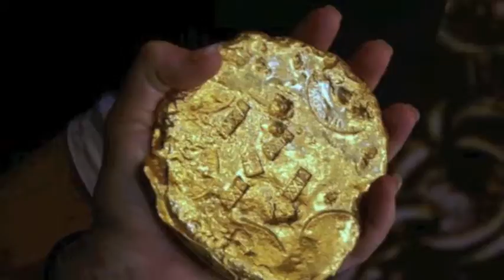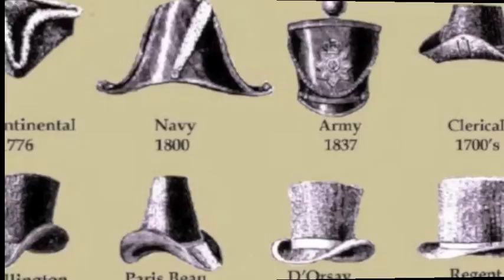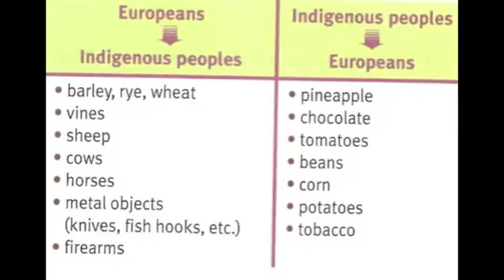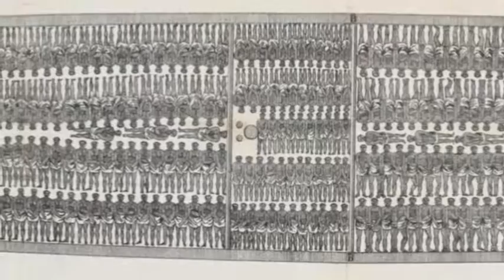Age of Exploration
This video will help you guys better understand the reasons and consequences of the Europeans exploration of the New World.